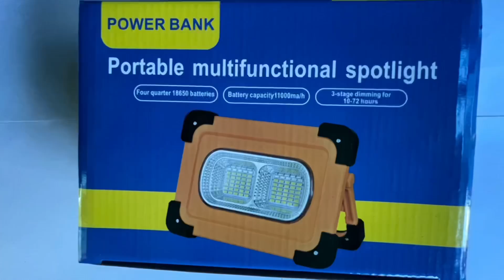ANG IKINA GULAT NI KUYA RODULFO AT EDWIN!PANGALAWANG MONTH NG SWELDO SA YOUTUBE MAGKANO NA KAYA?